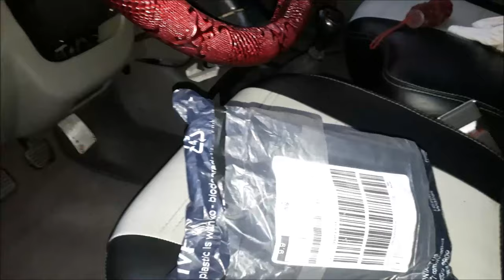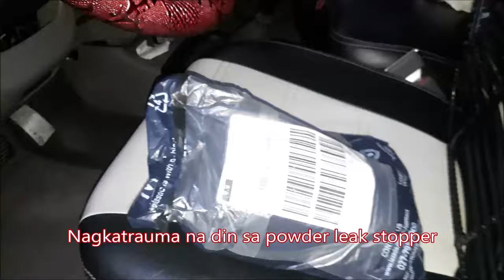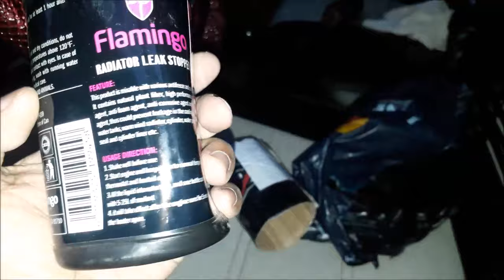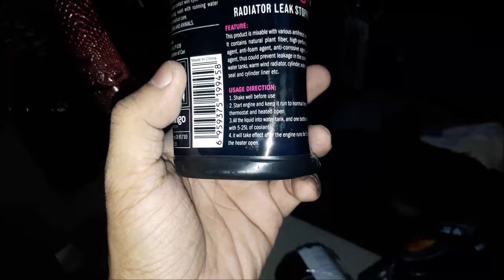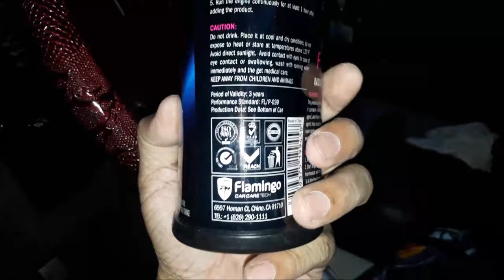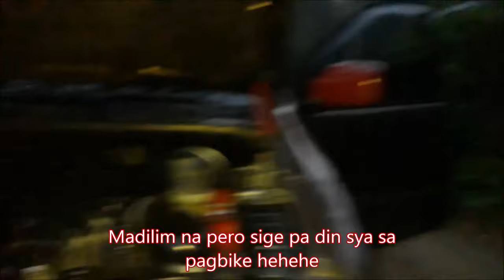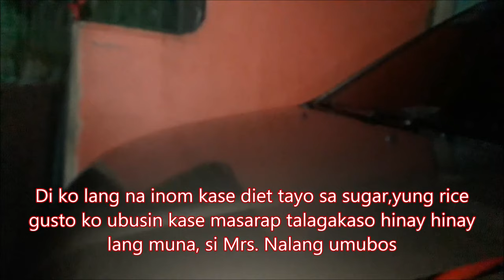Flamingo Radiator Leak Stopper I Effective ba sa ISUZU Crosswind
Shows how to repair radiator leak in ISUZU Crosswind by using leak stopper